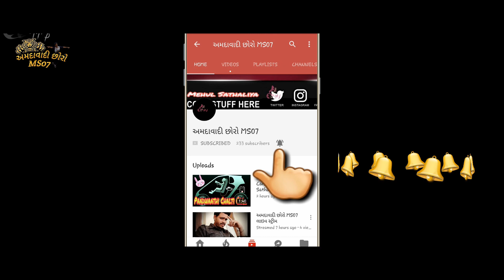Gamdu Re Kamijalu Maaru | CHAKA BHUVA | DOLI ABOTI | MEHUL SATHALIYA | Ms Studio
HI

WELCOME TO OUR Youtube Channal

Bhola Bharwaado Aavine Vinve | Chaka Bhai Bharwaad | Parul Barot | Doli Aboti | Mehul Sathaliya

✴ Producer : Usha Ben Thakor
✴ Director : Jitu Jadeja / Mehul Sathaliya
✴ Production : Ahmedabadi Chhoro MS07
✴ સીંગર  : - Chaka Bhai Bharwaad,
                    Parul Ben Barot
✴ Artist : - Chaka Bhai Bharwaad ,
                    Doli Aboti
✴ Koras : - Raas Mandal [Than]
✴ Sangeet : -  Kamlesh Vaidya
✴ Geetkar  : -  ચકાભાઈ ભરવાડ (ભુવાજી)
✴ Makup Man : - Paresh Vaghela
✴ Hair Dresser : -  Meena Ben
🎼 Music Lebal : અમદાવાદી છોરો  MS07
🎵 Recording : - Aarohi Studio [Ahmedabad]
✴ Light : -  Vijay Naamdev
✴ Video Editor : Mehul Sathaliya
✴ Camera Men : -  Jaimis Bhatt

Speacial thx to : -

My other Socialmedia Contacts...

Like All Video's,
Share All Video's With Your Friends Thank you.